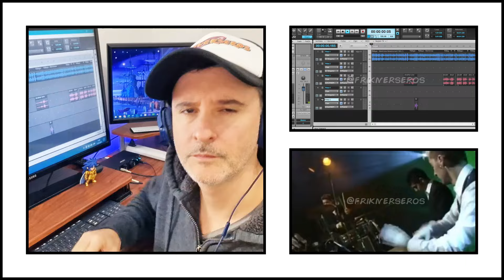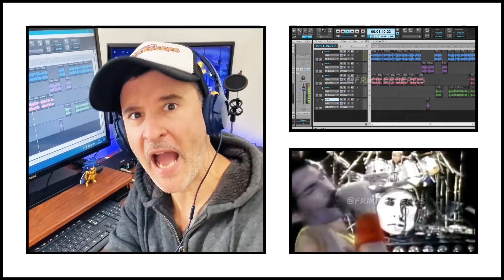Queen vs Ráfaga - Mashup Frikiverseros (versión completa)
👑 Queen vs Ráfaga 🎶 Mashup

👉 Este es un mashup que hice en el 2019, y que como muchos de los openings en español que grabé anda dando vueltas por ahí, haciéndose viral en otras cuentas. Por eso ahora grito "¡Frikiverseros!" en el medio de las canciones 😄

👍 Tengo más de estos mashups de canciones icónicas del rock con cumbia. Si les gusta sigo subiendo 😉

🎵 Mashup de "Mentirosa" de Ráfaga con "Another One Bites The Dust" de Queen.